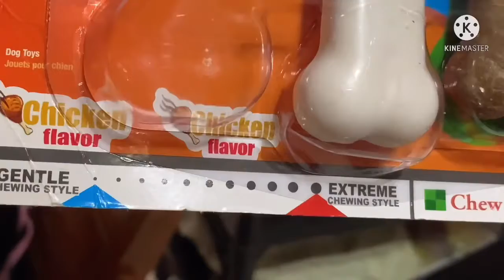Kiro’s bath time with Ate.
Be careful sa pagpapaligo ng alaga nating puppy.